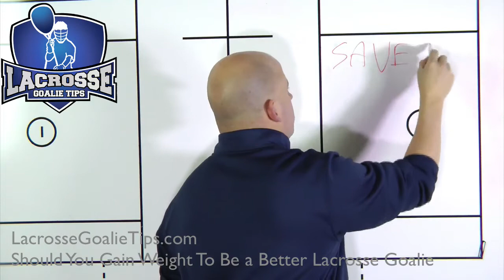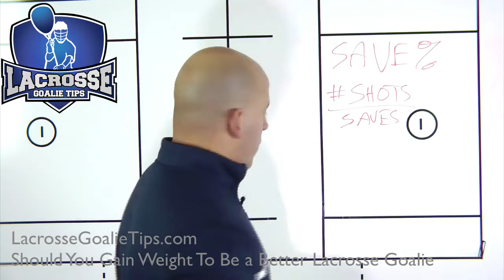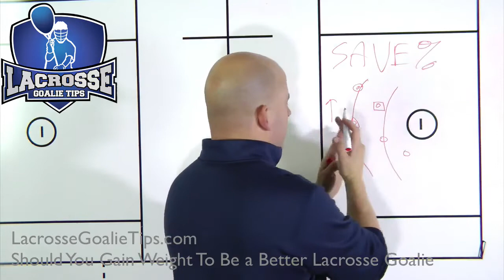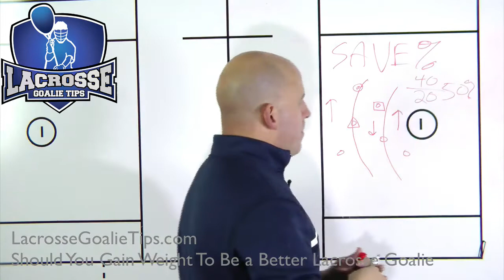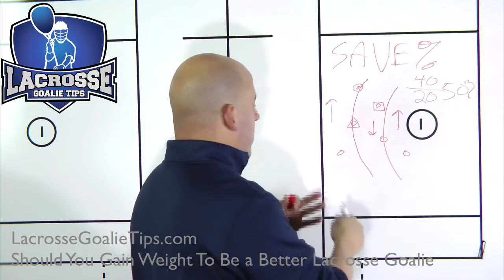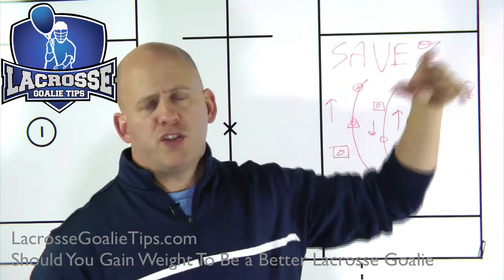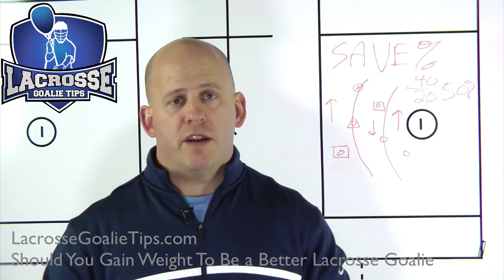The Lacrosse Goalie Grade Is Not The Scoreboard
As a lacrosse goalie your "grade" is not the scoreboard.  Whether you win or lose the game, there is so much more you can base success on.  In today's video Coach Edwards reveals just how keeping your own stats can make you a much better lacrosse goalie and how to "Grade" your performance.